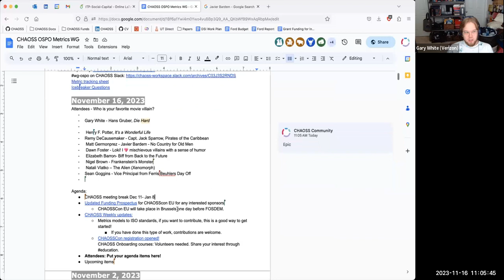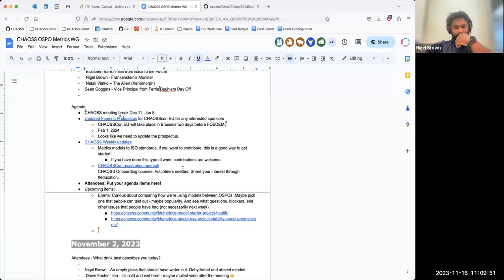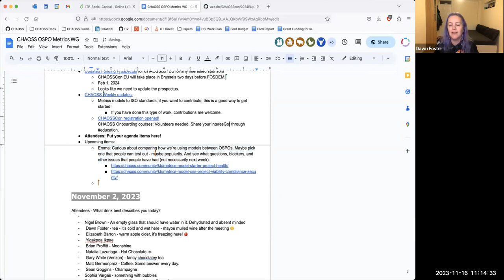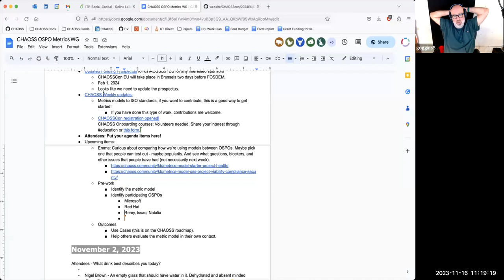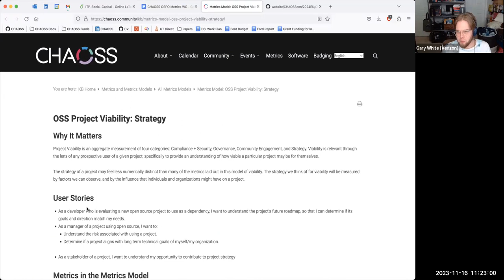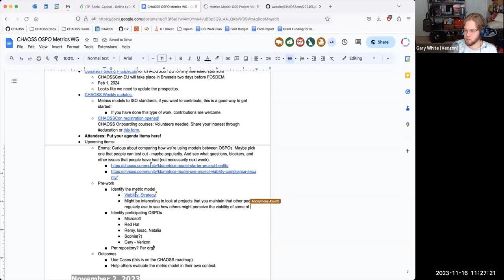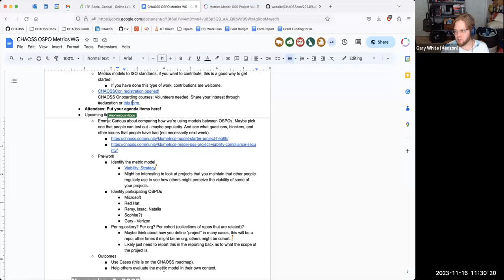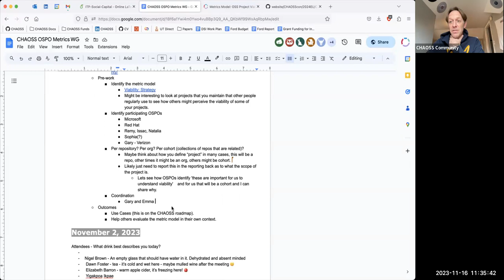CHAOSS OSPO Working Group, November 16, 2023